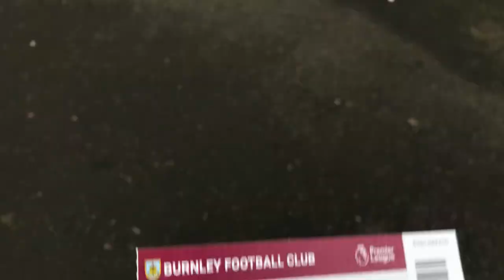BURNLEY 3-3 CRYSTAL PALACE MATCHDAY VLOG 21/22 *CRAZY GAME OF FOOTBALL😱*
Crazy game, intense scoreline, 6 goals and a brilliant game of football!! Gotta be more organised and able to cope with higher levels of pressure better against our weekly oppositions. Overall great effort from the team. We move on next week at home against Aston Villa, Gerrard vs Vieira, big game gotta win as always COYP!